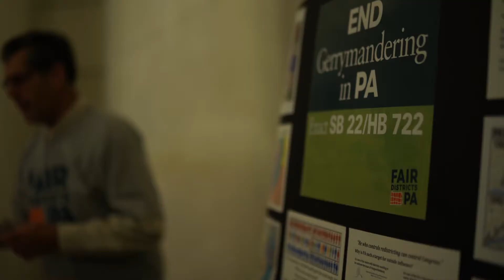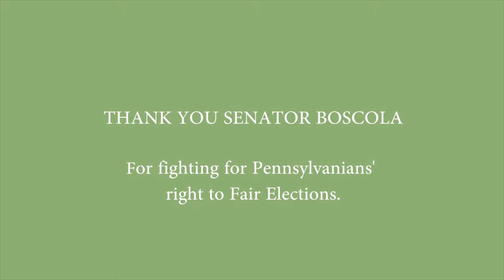Fair Districts PA Lobby Day Senator Boscola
Fair Districts PA Lobby Day in Harridburg  Senator Boscola